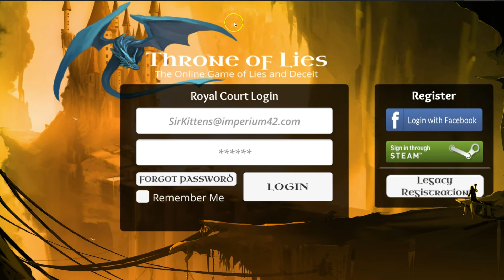Throne of Lies - Dev Test - Parallax Login Screen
Throne of Lies is a 3D online multiplayer game where up to 16 players must combine their social deduction skills with over 100 abilities to root out the traitors at the table and stop their foes from taking control of the kingdom.